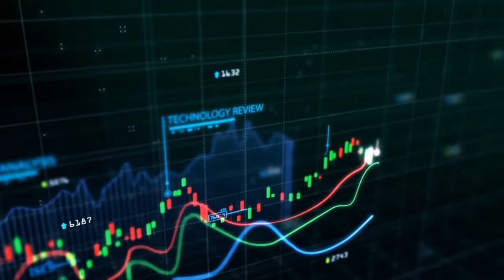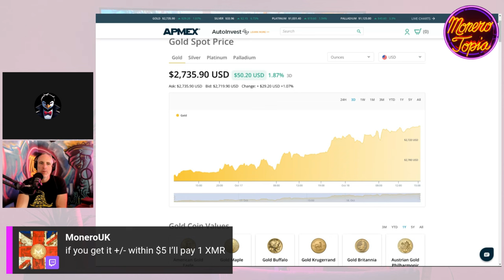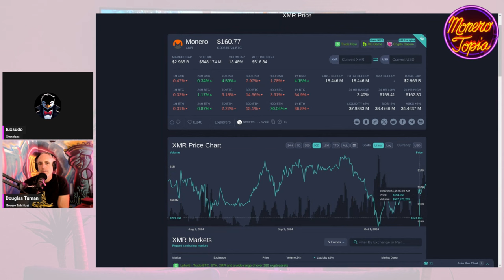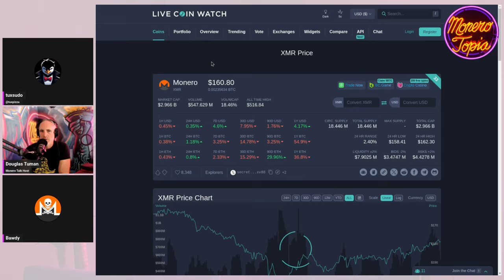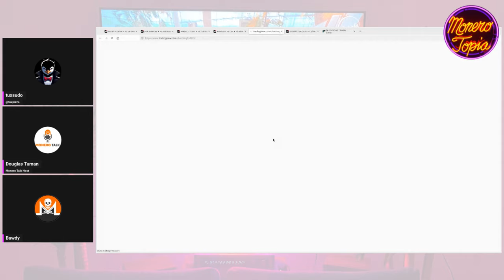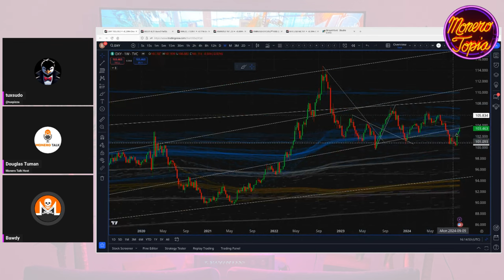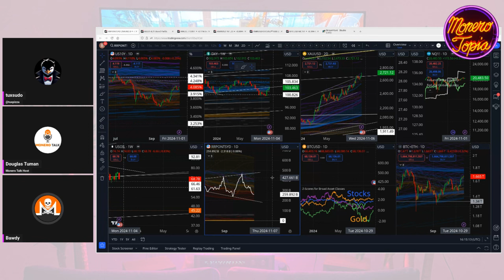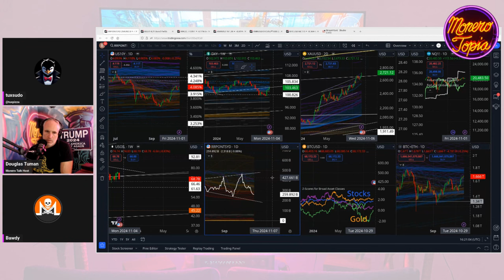Tether Milkshake Theory 10/19/24 (PRICE EPI 188)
Tether Milkshake Theory - MoneroTopia Price Report Epi 188 - Oct 19th, 2024

47e6GvjL4in5Zy5vVHMb9PQtGXQAcFvWSCQn2fuwDYZoZRk3oFjefr51WBNDGG9EjF1YDavg7pwGDFSAVWC5K42CBcLLv5U